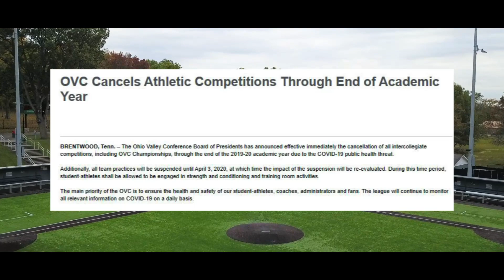SEMO Baseball | 𝙍𝙚𝙢𝙚𝙢𝙗𝙚𝙧 𝙬𝙝𝙮 𝙮𝙤𝙪 𝙥𝙡𝙖𝙮...